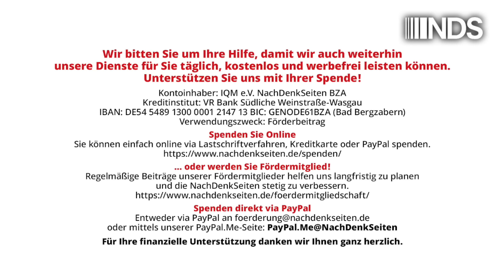Propaganda und Storytelling: Auf welche Bedrohungen reagieren wir besonders stark? | Maike Gosch NDS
Propaganda und Storytelling: Auf welche Bedrohungen reagieren wir besonders stark? | Maike Gosch | NachDenkSeiten-Podcast | 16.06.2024

Vor mehr als zehn Jahren habe ich einen Vortrag des US-amerikanischen Neurologen Dan Gilbert über neuropsychologische Aspekte der Kommunikation über den Klimawandel gesehen („Our brain on climate change”, im Rahmen der Reihe „Harvard Thinks Big“) Es lohnt sich, ihn anzusehen, er ist sehr kurzweilig und interessant. Dan Gilbert erkärt darin anhand von neuropsychologischen Erkenntnissen, warum der Klimawandel von den meisten Menschen nicht ernst genug genommen wird und zu wenige Gegenmaßnahmen ergriffen werden. Ich musste aber in letzter Zeit in einem anderen Zusammenhang an diesen Vortrag denken. Denn das, was er dort in Bezug auf Neuropsychologie erzählt, erklärt auch einiges darüber, wie Kriegspropaganda funktioniert. Von Maike Gosch.

Artikel veröffentlicht am: 16. Juni 2024 um 14:00
Autor: Maike Gosch (Gastbeitrag)
Sprecherin: Ala Goldbrunner
Titelbild: Shutterstock / New Africa
Dieser Artikel erschien zuerst unter dem Titel „Männer mit Schnurrbärten“ auf dem Portal Story4good.

Weitere Artikel von Maike Gosch auf den NachDenkSeiten finden Sie

Maike Gosch ist Kommunikationsstrategin, Autorin und ehemalige Rechtsanwältin. Sie ist Gründerin der Agentur story4good, mit der sie Kommunikations- und Strategieprojekte für führende NGOs und politische Einrichtungen in Deutschland und Europa umgesetzt hat. Ihre umfangreiche Erfahrung umfasst die Beratung der Grünen, Brot für die Welt, Wikimedia Deutschland, der “Stopp TTIP”-Kampagne und des Europäischen Parlaments zu wichtigen Themen wie Entwicklungspolitik, europäischen Handelsabkommen und verschiedenen Wahlkampagnen. Maikes Artikel wurden in renommierten Fachzeitschriften wie Politik + Kommunikation und Propaganda in Focus veröffentlicht. Außerdem ist sie eine erfahrene Dozentin für Storytelling und politische Kommunikation und hat an Hochschulen und Universitäten wie der Quadriga Hochschule und der Hamburg Media School unterrichtet.

NDS, NachDenkSeiten-Podcast, NDS-Podcast, Audio-Podcast, Strategien der Meinungsmache, Schockstrategie